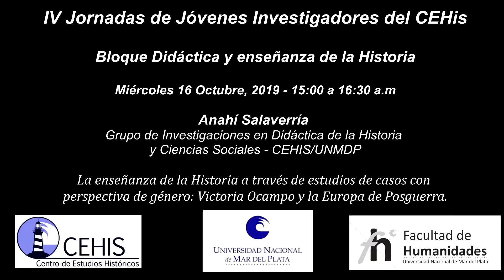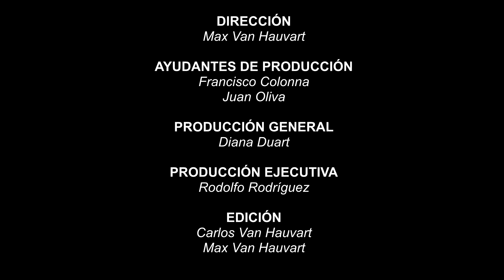Exposición de Anahí Salaverría - IV Jornadas de Jóvenes Investigadores del CEHis - 16/10/19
IV JORNADAS DE JÓVENES INVESTIGADORES DEL CEHis

BLOQUE
Didáctica y enseñanza de la Historia

FECHA
Miércoles 16 de Octubre - 15:00 a 16:30 a.m.

COORDINACIÓN
Prof. Alejo Reclusa (GIMSSPAM - CEHis - FH - UNMdP)
María Cruz Madroñal (FH - UNMdP)

EXPOSITORA
Anahí Salaverría (Grupo de Investigaciones en Didáctica de la Historia y Ciencias Sociales - CEHIS/UNMDP)

TÍTULO DE LA PONENCIA
La enseñanza de la Historia a través de estudios de casos con perspectiva de género: Victoria Ocampo y la Europa de Posguerra.

Agradecemos a la directora del CEHis, Dra. Marcela Ferrari, por brindarnos el espacio para poder cubrir dicho evento.